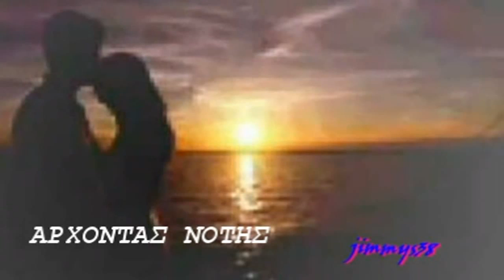ΝΟΤΗΣ ΣΦΑΚΙΑΝΑΚΗΣ(ΑΡΧΟΝΤΑΣ)-ΑΝ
ΕΝΑ ΜΟΝΑΧΑ ΞΕΡΩ,ΠΩΣ ΘΕΛΩ ΝΑ ΣΕ ΔΩ...!!!